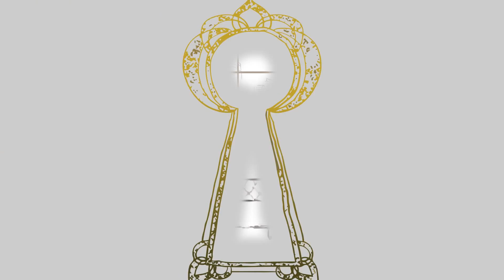ماهو أفضل ستايل للبرانش | مع لانا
إذا كنت تتحضرين لتلبية دعوة الفطور المتأخر أو البرانش فننصحك بمشاهدة هذا الفيديو للإستفادة من نصائح وإرشادات خبيرة الأزياء والموضة لانا. ستطلعك لانا في هذا الحلقة من L'ARMOIRE DE lana على أبرز تسريحات الشعر والأكسسوارات التي بإمكانك اعتمادها لإطلالة روعة على البرانش. أي ستايل مناسب لهذه المناسبة وأية أزياء عليك ارتدائها أو تجنبها؟ وأيضاً ستخبرك لانا عن الأحذية التي تليق بهذا الفطور فلا تفوتي كل هذه المعلومات المهمة ولا نسي أن تشاركينا رأيك في خانة التعليقات.

تابعي أيضاً كيفية الحصول على الستايل المناسب لك. ما هي الأزياء الرائجة وآخر آخبار عالم الموضة عبر الإشتراك في قناتنا

تابعينا على تويتر لمواكبة آخر أخبار عالم المرأة على قناة دنيتي